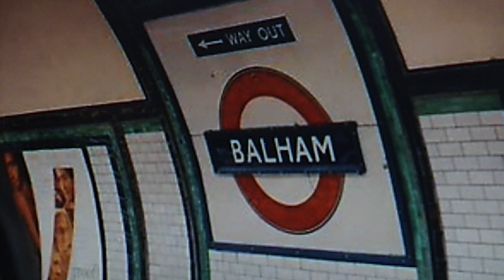Peter Sellers (all voices): "Balham--Gateway to the South" (1958)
"What a blessing this is! You'll never have to
curse your way through a movie travelogue again."

George Martin - piano and producer
Originally released 1958 in UK on
10" vinyl PARLOPHONE LP PMD 1069

Reissued 1960 with expanded track list on ANGEL LP #35884,
"The Best of SELLERS  (Peter Sellers, that is - he's mad, you know!)"